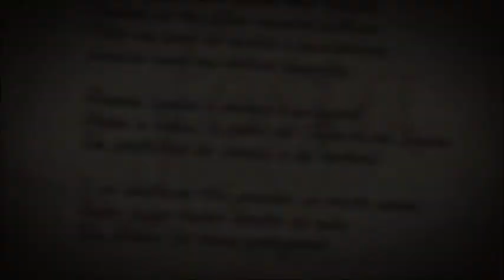Festa da Poesia 2010 - Poezz - Poesia e Jazz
Poezz - Poesia e Jazz esteve presente na Festa da Poesia 2010.

O Projecto Poesia e Jazz é uma experiência inédita, que se traduz em poesia dita por Nicolau Santos sobre uma base musical de ambiente jazzístico da responsabilidade do quarteto de Manuel Lourenço (sax), Francisco Costa Reis (guitarra), Pedro Pinto (contrabaixo) e Alexandre Alves (bateria).

Trata-se de uma ideia que junta temas dos grandes mestres de jazz (Miles Davies, John Coltrane, Horace Silver e outros) e inéditos ( Manuel Lourenço ) à poesia dos grandes poetas portugueses (Mário Cesariny, Fernando Pessoa, Jorge Sousa Braga, Alexandre O'Neill, Mário Henrique-Leiria...), brasileiros (Drummond, Vinicius, Manoel Bandeira...) e africanos de expressão portuguesa (Craveirinha, Aires de Almeida Santos, Alda Lara, Viriato da Cruz, Ernesto Lara Filho...).